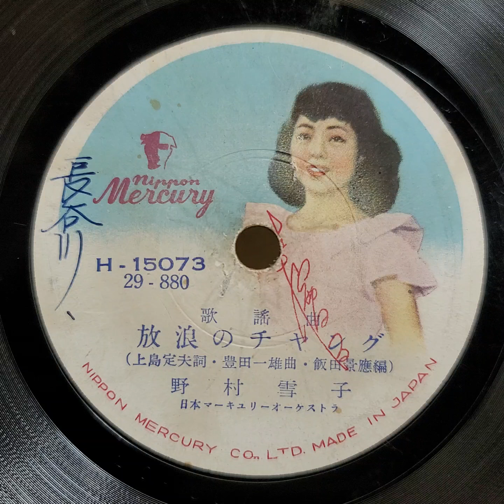野村 雪子 ♪放浪のチャング♪ 1954年 78rpm record. Columbia Model No G ｰ 241 phonograph